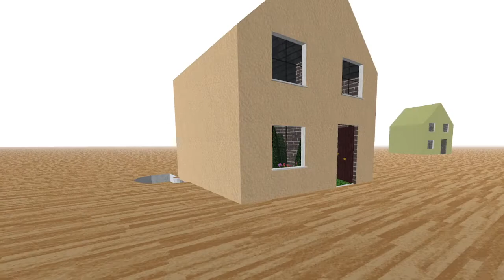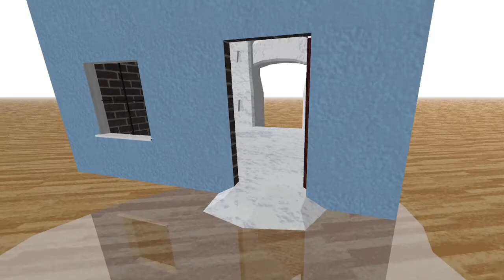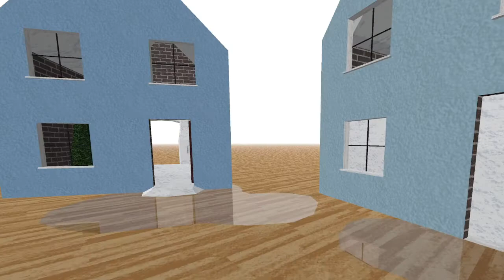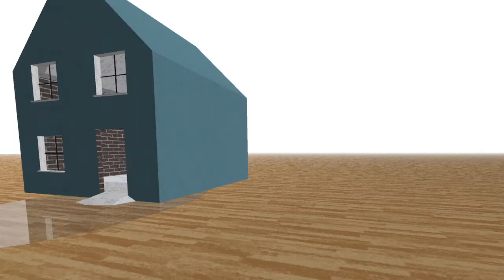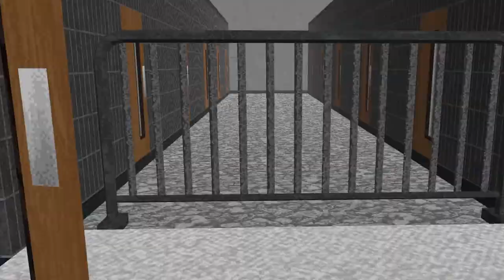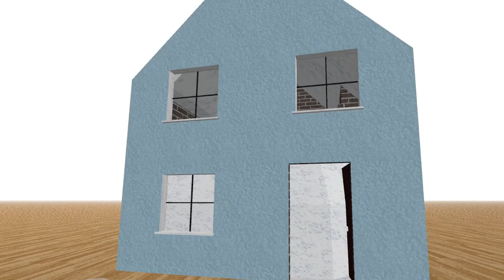Hendecad | The Weird Sequel to Cement Mixer 2008?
This game has so much to it, and I know I missed a lot, but an experience nonetheless.

if you want to download it, scroll down a bit on the itch.io page.